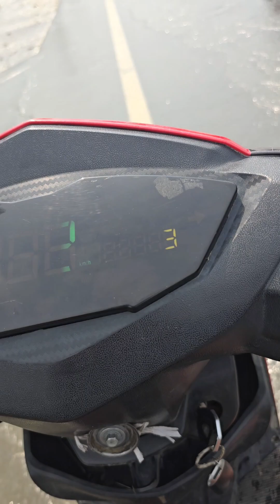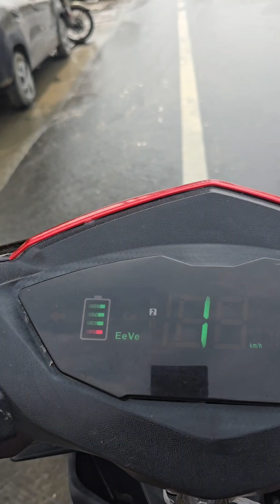Flood due to Heavy Rain